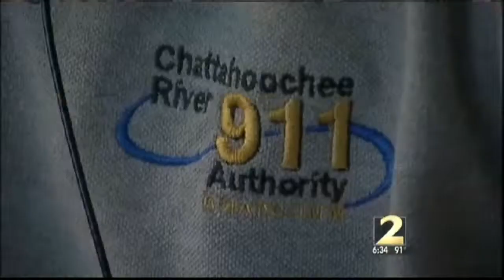North Fulton Cities Dealing With 911 Center Deficit